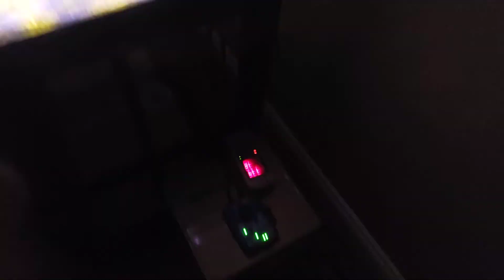40G Breeder Mixed Reef - 2.5 Years Old - Saltwater Fish & Invert Stocking List in Description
Stocking List - 10 Total Fish
Midas Blenny
Royal Gramma
Melanurus Wrasse
2  Ocellaris Clownfish
Chromis Fish
Flame Hawkfish
Watchman Goby
Banggai Cardinalfish
File Fish
Brittle Star
Tiger Conch
Crown Conch (soon to be re-homed)
Tiger Pistol Shrimp
Cleaner Shrimp
Tuxedo Urchin
Mexi Turbo Snails
Nassarius Snails
Emerald Crabs
Blue Legged Hermits
Bumble Bee Snails